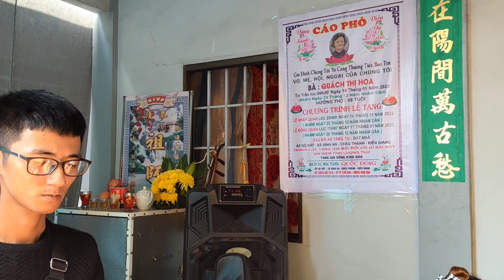TIỄN MẸ VỀ LÒNG ĐẤT LẠNH CÕI LÒNG NHƯ TAN NÁT - ĐÁM TANG TẠI CẦU SẬP GÒ ĐẤT MINH LƯơNG